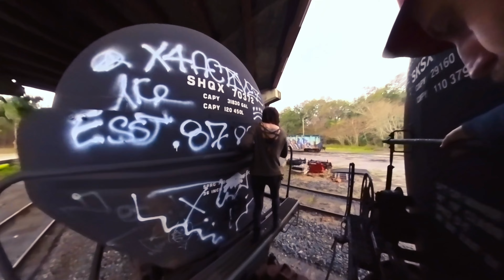Taking the Insta360 X3 on a photo-shoot behind the scenes!!! You won't believe the angles!!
Behind the scenes of a recent photo shoot, this time I decided to try out the new (to me) Insta360 X3! Amazing little camera and still figuring out how I want to use it.

Join me as we explore some hidden tracks to get some of the most amazing shots so we would miss the rain! This F valentines shoot turned into being a mixed up shoot due to weather.

To see more of these shots visit my instagram!
Daniel N. Buser Photography

Come hangout on social media!!

The equipment I used:

Canon R6

Canon RP

Sigma 24 - 70 f2.8 Lens

Insta360 X3